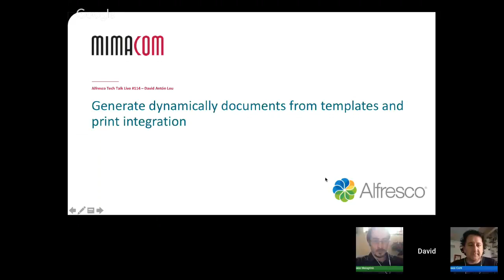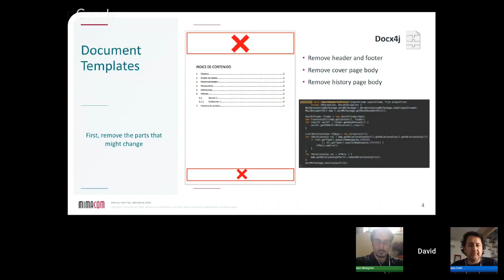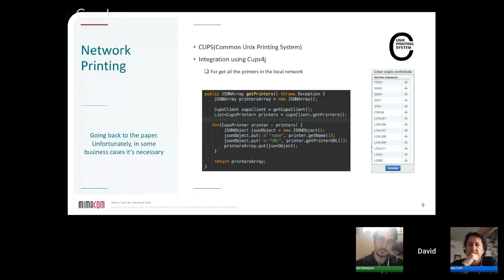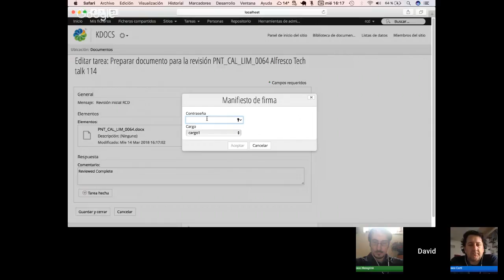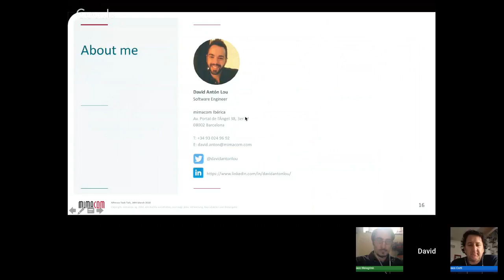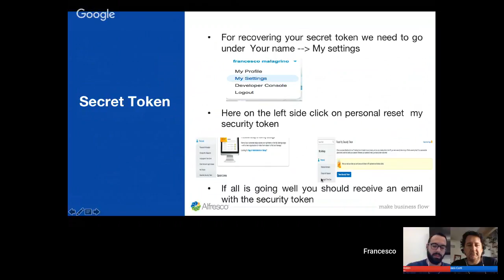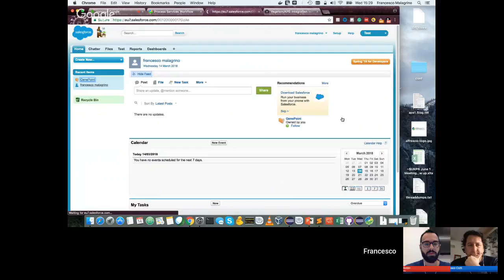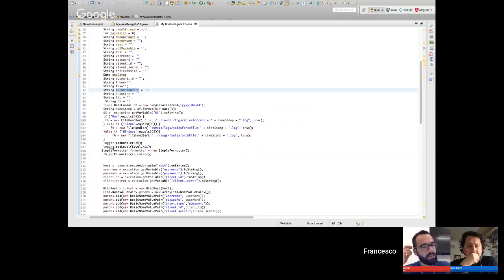Tech Talk Live #114: Presentations from the Community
Tech Talk Live is a monthly, live session, devoted entirely to a technical topic related to Alfresco. In this session, we will be jioned by David Anton and Francesco Malagrino, from the community.

APS Integration with Salesforce - Francesco Malagrinò